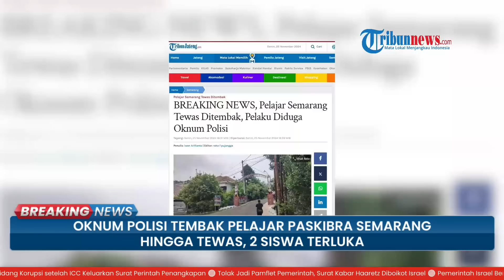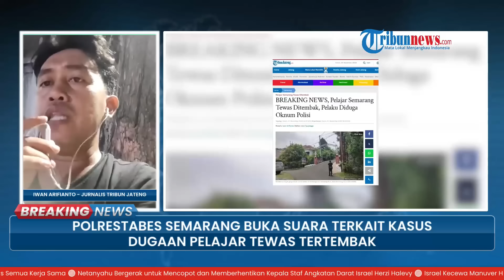Detik-detik Oknum Polisi Tembak Pelajar Semarang, Diduga Terlibat Tawuran, 1 Orang Tewas 2 Luka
TRIBUN-VIDEO.COM - Seorang pelajar paskibra SMK N 4 Semarang berinisial GOR (16) tewas setelah ditembak oleh oknum polisi pada Minggu (24/11/2024).

Kejadian ini dikonfirmasi oleh Dirreskrimum Polda Jawa Tengah, Kombes Pol Dwi Subagio pada Senin (25/11/2024).

Menurutnya, korban meninggal diduga akibat ditembak oleh oknum polisi di Kota Semarang.

Korban berinisial GRO tewas setelah mendapat luka tembak.

Selain itu dua teman korban yang juga bersekolah di SMK N 4 Semarang yaitu S (16) dan A (17) mengalami luka-luka.

Pemosting dengan nama akun Kyai Mbeler memaparkan adanya kejadian korban GRO ditembak oleh oknum polisi.

Peristiwa ini terjadi pada Minggu sekira pukul 01.58 WIB.

Korban sempat dilarikan ke rumah sakit Kariadi Semarang.

Kabid Humas Polda Jateng Kombes Pol Artanto masih enggan memberikan keterangan terkait kasus ini.

TribunJateng.com juga telah menyambangi rumah nenek korban yang menjadi tempat tinggal korban selama di Semarang.

Rumah nenek korban di Kembangarum Semarang Barat masih ramai petakziah pada Senin(25/11/2024) siang.

Korban adalah anak piatu yang tinggal di Semarang bersama nenek dan kerabatnya yang lain.

Ayah korban tinggal kabupaten Sragen.

Keluarga membenarkan adanya penembakan.

Tetapi belum bisa memberikan keterangan lebih jauh karena merasa kebingungan dan masih dalam kondisi berkabung.

Sementara itu Wakil kepala sekolah bidang kesiswaan SMK N 4 Semarang Agus Riswantini, belum mendapatkan informasi soal penyebab korban meninggal dunia.

Pihaknya telah mengirim perwakilan ke rumah duka tetapi keluarga korban belum memberikan pemberitahuan kepada sekolah.

Informasi yang diperoleh pihak SMK N 4 Semarang tiga siswa yang alami kejadian diduga penembakan meliputi korban meninggal dunia GRO kelas 11, jurusan teknik mesin , S kelas 11 jurusan teknik tenaga listrik dan A kelas 12 jurusan teknik tenaga listrik.

Staf kesiswaan SMK N 4 Semarang, Nanang Agus B mengatakan, informasi yang dihimpun sekolah dari kejadian tersebut korban meninggal dunia ada 1, dua orang selamat.

Korban meninggal dunia GRO, dua korban lainnya inisial S selamat dengan luka tembak di tangan dan A selamat ada luka tembak di dada.(*)

Artikel ini telah tayang di TribunJateng.com dengan judul BREAKING NEWS, Pelajar Semarang Tewas Ditembak, Pelaku Diduga Oknum Polisi,

Program: Viral News
Host: Sara Dita
Editor Video: Okwida Kris Imawan Indra Cahaya
Uploader: Danang Risdinato